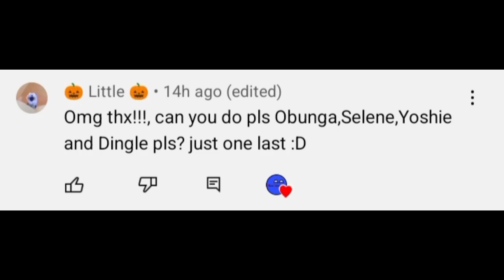obunga chase but if I die he multiplies + selene yoshie and dingle | Nico's mod Nextbot chase part 5